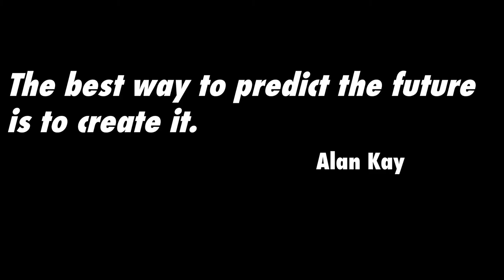Change Your Story, Change Your Future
Joe Tankersley, keynote speaker. In this excerpt from his 2015 TEDx Orlando speech, Joe Tankersley explains the role that story plays in creating our better tomorrows.